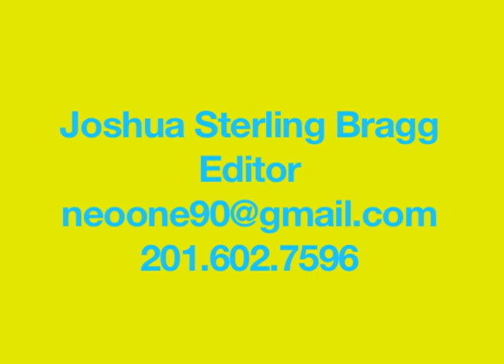Joshua Sterling Bragg Editing Reel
This is my current reel showcasing a few of my most recent and favorite edits.